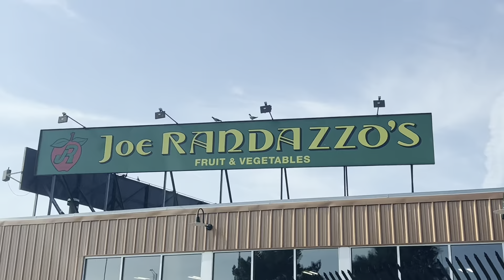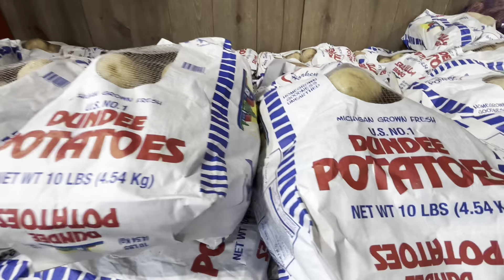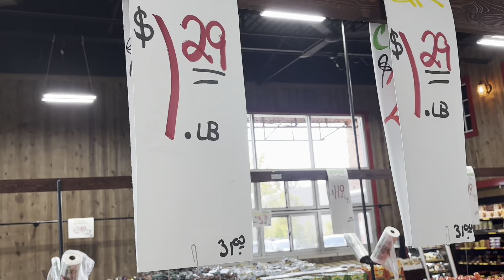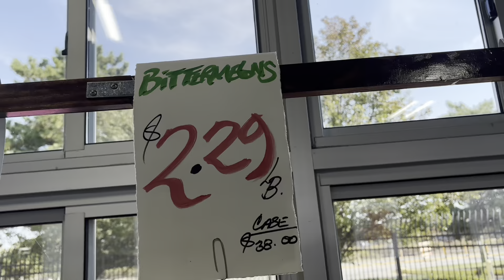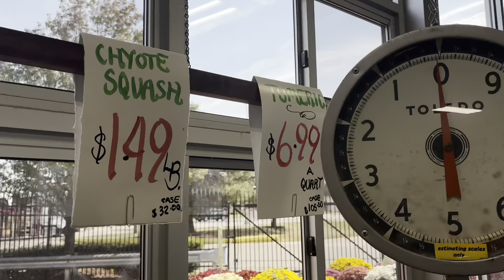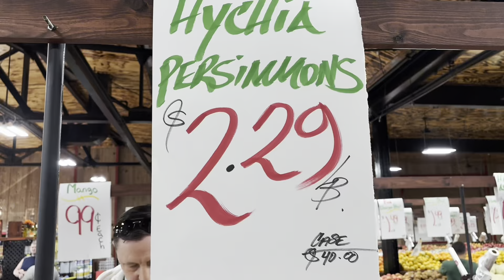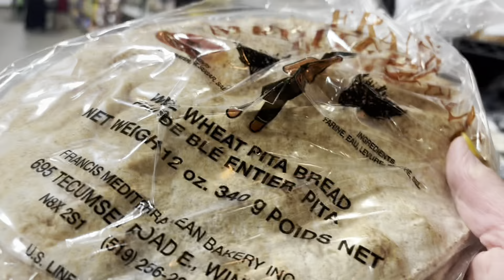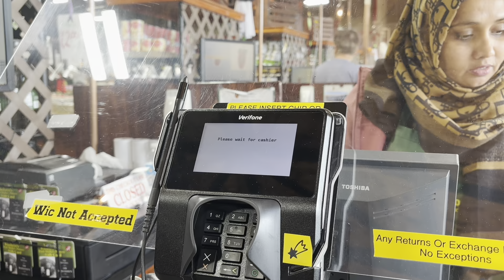АМЕРИКАНСКИЙ ПРОДУКТОВЫЙ РЫНОК🍆🥒Столько Всего Набрали